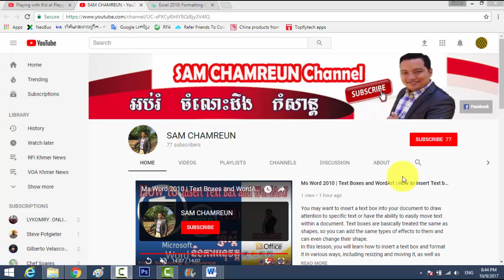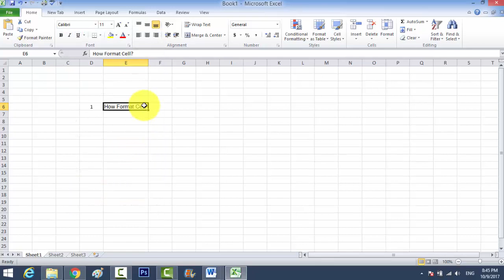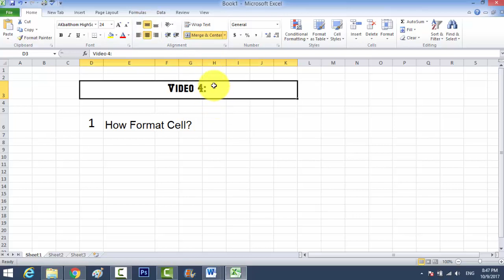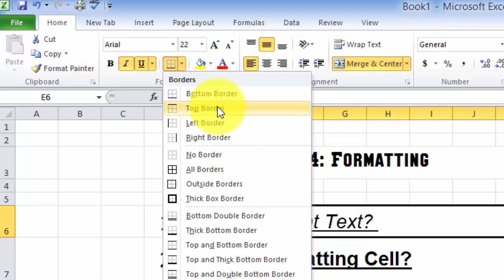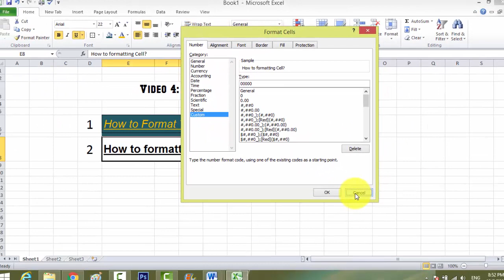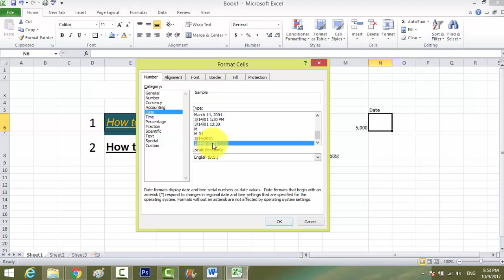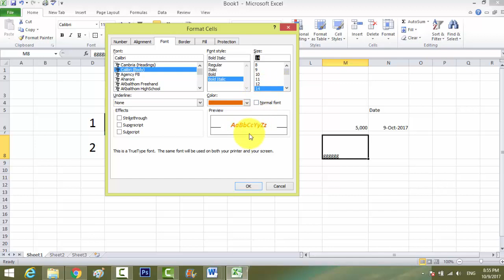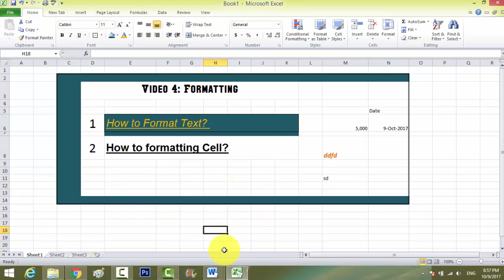Ms. Excel 2010 | How to Formatting Text and Cell